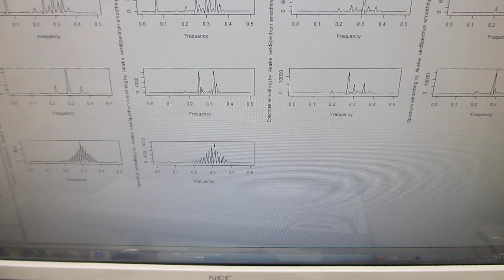超音波プローブのスイープ発振テスト－－ダイナミック特性を測定・解析・評価する実験－－（超音波システム研究所）